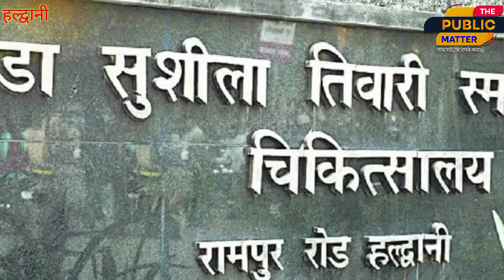तीन बच्चों की मां को हुआ दो बच्चों के पिता से प्यार दोनों ने किया जहर का पान।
तीन बच्चों की मां को हुआ दो बच्चों के पिता से प्यार दोनों ने किया जहर का पान।thepublicmatter